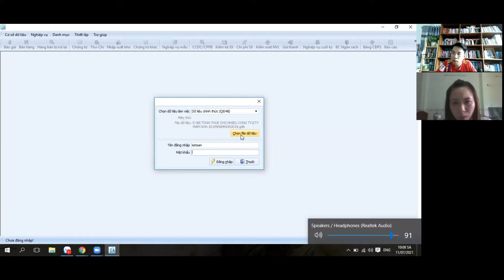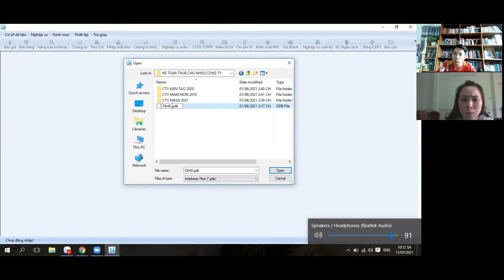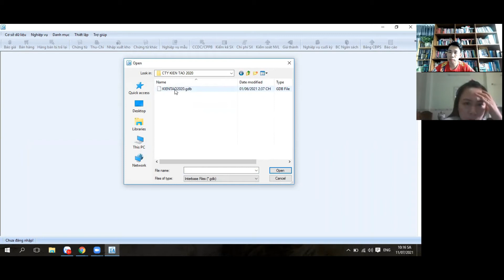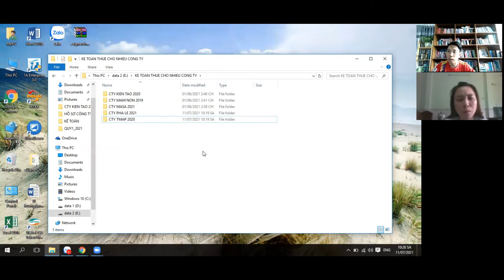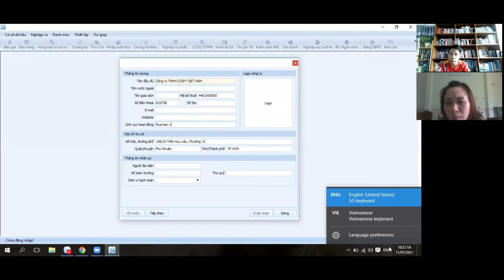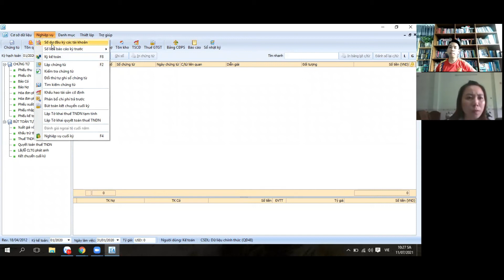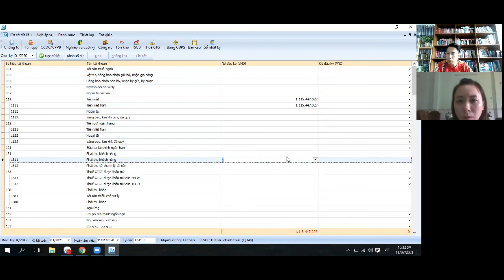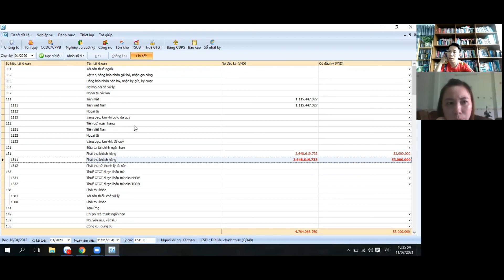Hướng dẫn xử nhập đầu kỳ | Tín Việt vtac | Kế Toán Tín Việt | Kế toán thực chiến | Quyết toán thuế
Video này dành cho các bạn kế toán mới vô nghề, dự định vào nghề, hoặc đang làm mà cảm thấy còn yếu.

Muốn tăng Thu Nhập phải tăng kiến thức, muốn tăng kiến thức phải học nhiều, làm bài tập nhiều, HỌC HỌC LÀM LÀM, SAI THÌ SỬA

Trung tâm đào tạo kế toán Tín Việt

CAM KẾT: ĐỒNG HÀNH GIÚP BẠN TĂNG KIẾN THỨC, TĂNG THU NHẬP, TĂNG KỸ NĂNG.

Thầy là Thạc Sỹ kế toán, tổng Giám Đốc Công Ty Cổ Phần Tư Vấn Thuế Tacvina, Tổng Giám Đốc công ty cổ phầnđào tạo Tín Việt,  trên 11 năm kinh nghiệm về kế toán tư vấn thuế cho các công ty trong nước ngoài nước, đủ loại ngành nghề , hơn 8 năm đào tạo quyết toán thuế cho tất cả các học viên đủ loại ngành nghề, mọi lứa tuổi.